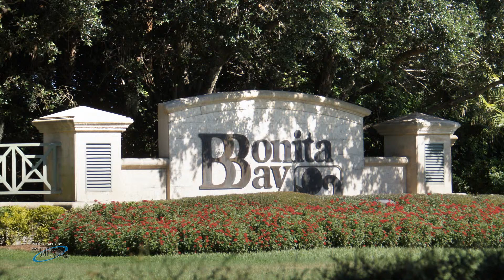4 Bed, 4 Bath, 3 Car Golf Front Pool Home In Creekside Of Bonita Bay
Enjoy privacy and golf course views from this beautiful Bonita Bay home in Creekside. With 3499 sq/ft living area this 4 bed, 4 bath, 3 car garage pool home is lovingly maintained by the original owner. The floor plan lends well for entertaining with a spacious center island gourmet kitchen open to the family room with fire place and breakfast nook. Their is a butler's pantry with wine refrigerator and dishwasher, a formal dining room, and formal living room, a spacious master suite with his and her closets. The heated pool has an outdoor kitchen all surrounded by the beauty of Bonita Bay: Lush landscaping, world class golf (5 golf courses), marina, fitness center, private beach, and 18 har-tru tennis courts.